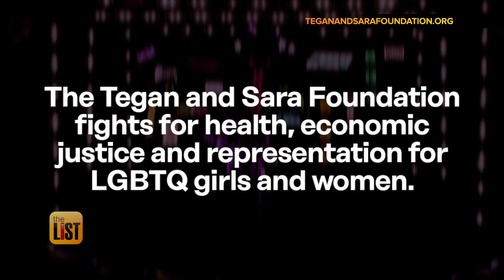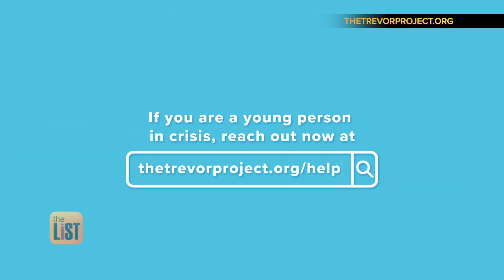Pride 2019: 3 Pride Month Collaborations Giving Back to the LGBTQ Community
June is Pride Month – the time to celebrate the positive impact LGBTQ people have all over the world. And while events are one way to participate, there are fashion and beauty collaborations giving back, too. Learn about three Pride Month collaborations that all give back to the LGBTQ community.